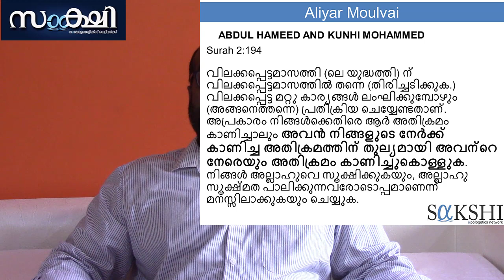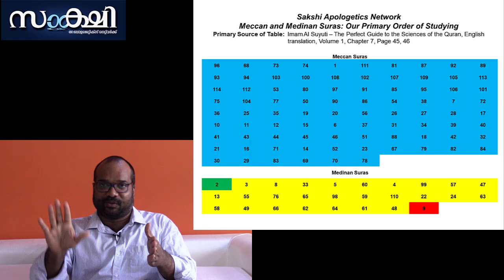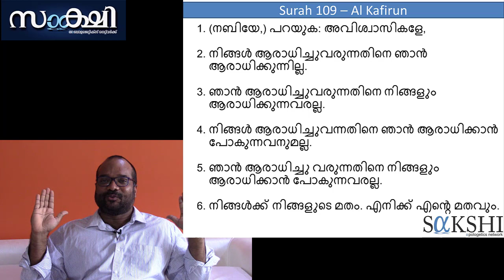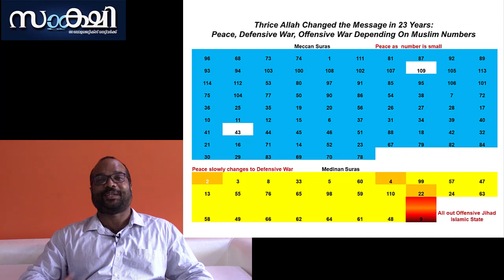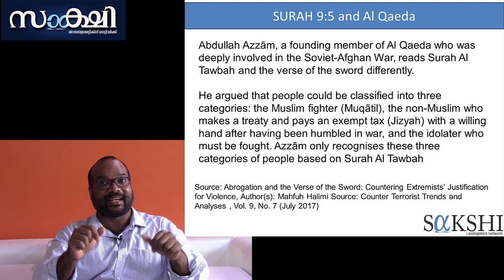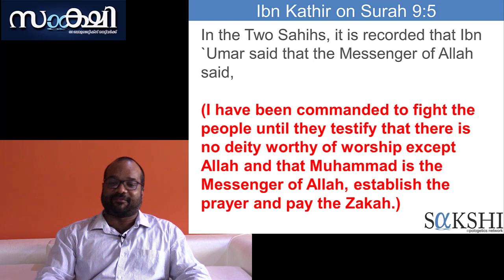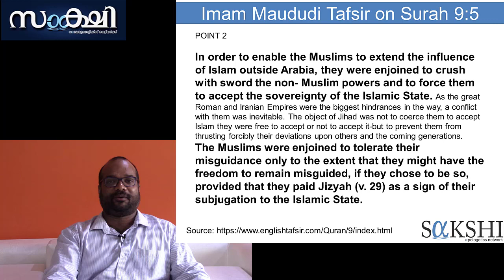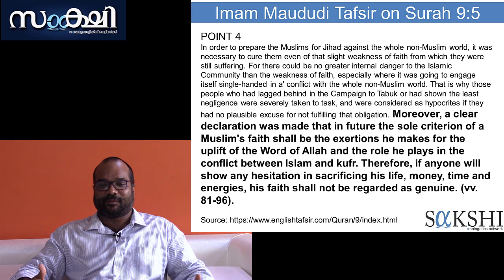ഹിന്ദു ഐക്യവേദി R V ബാബുവിനെ ചാനൽ ചർച്ചയിൽ അലിയാർ മൗലവി പറ്റിച്ച വിധം : Jerry Thomas